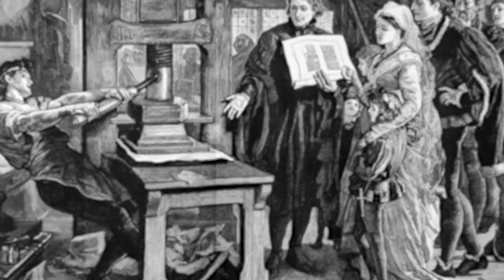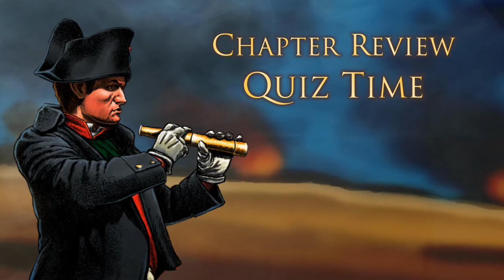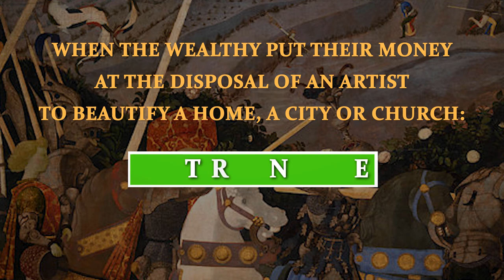The Story of Civilization Volume 3 Sample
Join renowned author Philip Campbell as he leads elementary students through history from a distinctly Catholic worldview!

"The Story of Civilization," recommended for elementary grades, reflects a new emphasis in presenting the history of the world as a thrilling and compelling narrative. Within each chapter, children will encounter short stories that place them directly in the shoes of historical figures, both famous and ordinary, as they live through legendary battles and invasions, philosophical debates, the construction of architectural wonders, the discovery of new inventions and sciences, and the exploration of the world.

"Volume III: The Making of the Modern World" continues the journey, picking up where Volume II left off amidst the Renaissance and quickly diving in to the history-altering events of the Reformation. This fracturing of the Church dramatically altered the course of modern Europe and the world at large.

But during the most tumultuous times, God gives us the greatest saints. Children will meet great figures like Sts. Pius V, Thomas More, John Vianney, and Margaret Mary Alacoque, as well as powerful leaders like Napoleon and Kings Henry VIII of England and Louis XIV of France. This volume brings us through present-day Europe, showing us the affects of two world wars and how the Church responded to these changing times.

The strength of the content lies not only in the storybook delivery, but also in the way it presents history through the faithful prism of the Church. Have you always wanted your children to learn about world history from a Catholic perspective? Here, you’ll have the trusted resource you’ve always wanted.